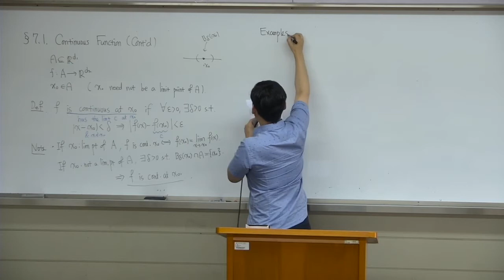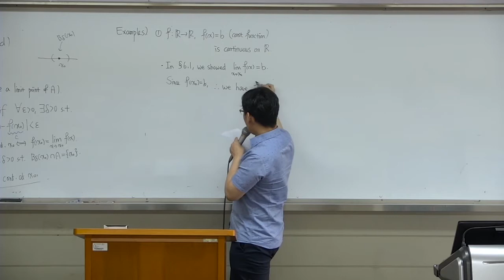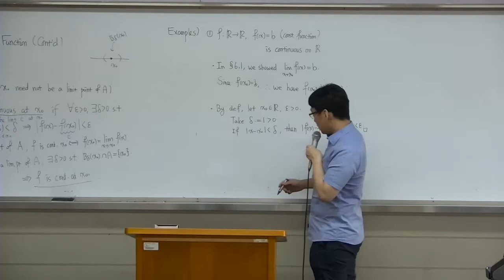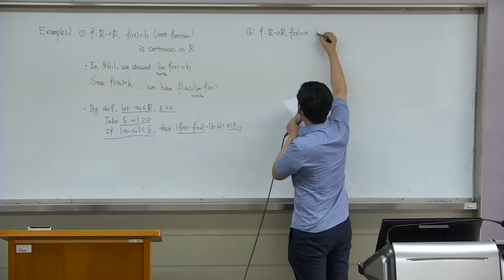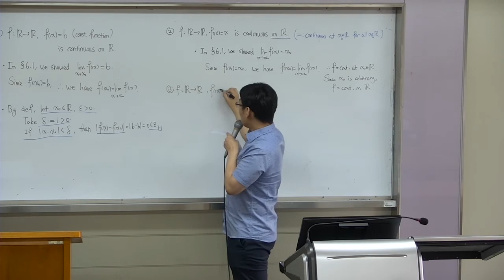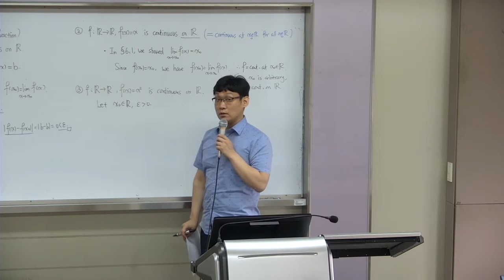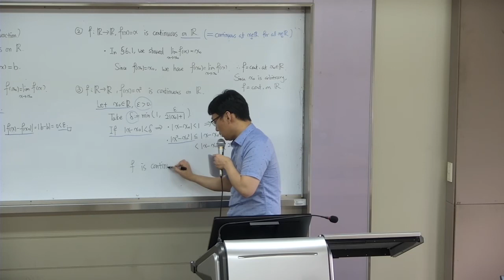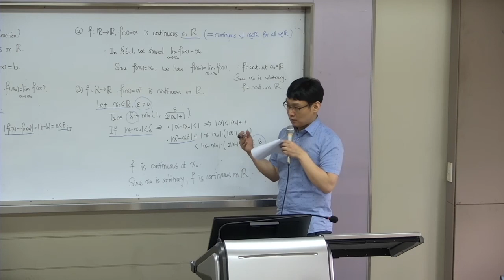[해석개론1 2021봄학기] 12주차 2회 - Continuous functions: Examples (I)